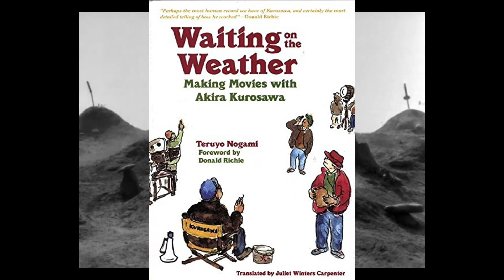Akira Kurosawa: The Man Who Mastered Weather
Lots of things make Akira Kurosawa films unique. There’s his own style of filming movement. His dynamic action sequences shot from multiple camera angles, the striking compositions, staging, and, perhaps above all, the preference for on-location shooting, with the landscapes and nature emerging almost as characters in their own way. This is especially what I love about Kurosawa films. there’s  just lots and lots of weather and nature.

Zoey

Sandra Shimazu

Tobias Hilger

Christian Ferrer

George

Jason Kemp

Cytieria

I'm on letterbox

Special thanks to my Patron: VectorDC Ink